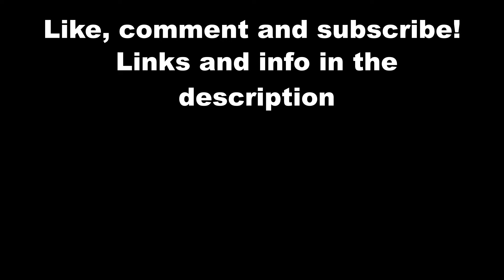SANGUISUGABOGG - Live at Sound and Fury July/14/2024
SANGUISUGABOGG performing live at Sound and Fury in Los Angeles, CA!

Other videos from this show